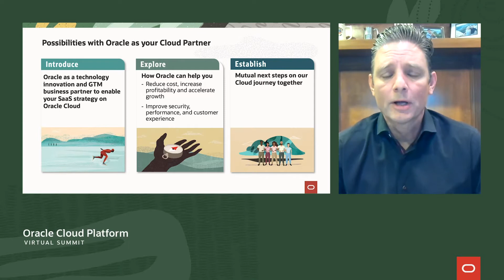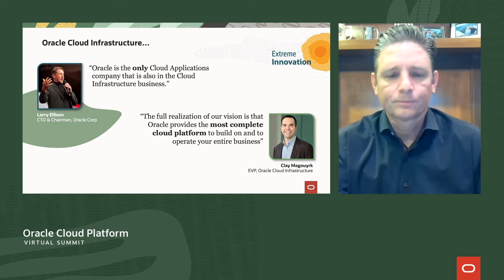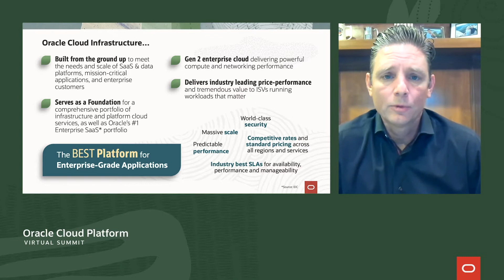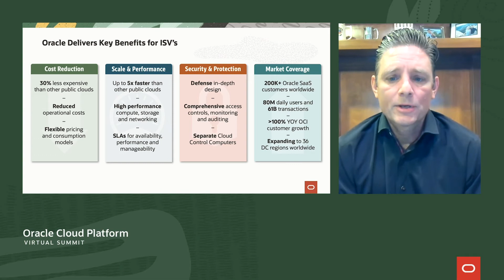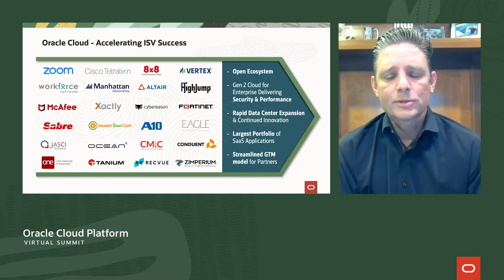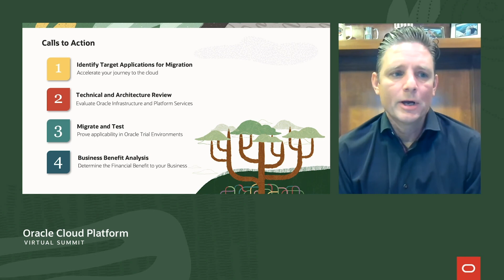Keynote: Why ISVs are Choosing Oracle Cloud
Oracle Executive Dave Profozich discusses why ISVs are leveraging Oracle Cloud Infrastructure for unmatched price-performance, unified data management, comprehensive SLAs and other innovative services to deliver superior value to their customers.